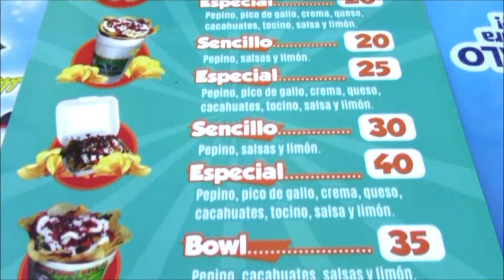PAPAS FRITAS DE LA 80 - LAS MEJORES DE CHIHUAHUA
Si tienes antojo lánzate por unas papas a cualquiera de las dos sucursales:
- Calle 80 e Ignacio de la Llave, Cerro de la Cruz
- Food Truck Nogal, Col. Cuarteles

Ver menos